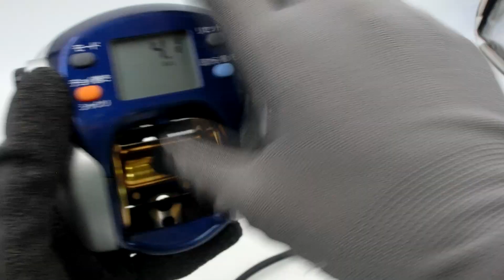Daiwa Hyper Tanacom 500F Electric fishing reel with English manual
My ebay listing.